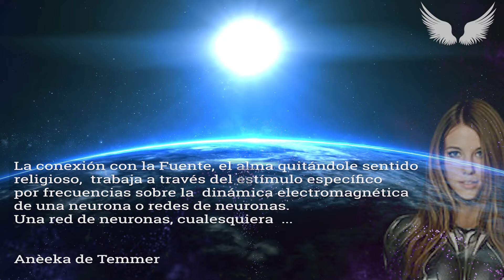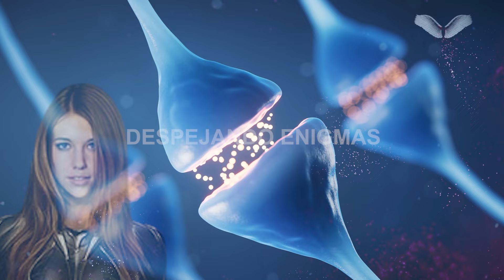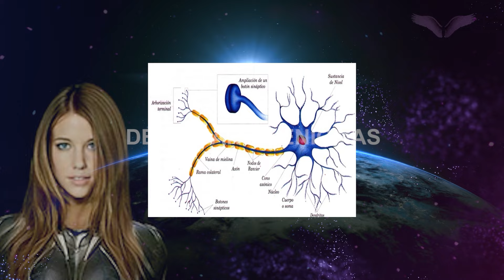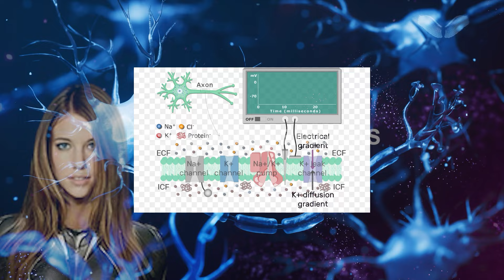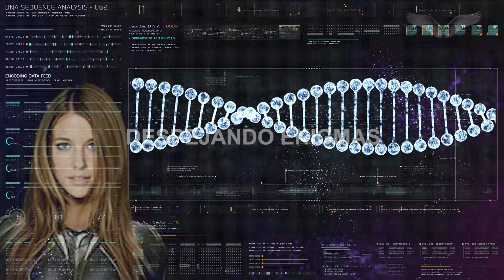EL GEN DE LA ESPIRITUALIDAD - ANÉEKA DE TEMMER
La señal o el alma entra y es decodificada por el cerebro, es una "señal" del lado del eter  de muy alta frecuencia y es una señal muy delicada, cualquier alteración en masa de las redes neuronales, hace que un individuo  ya no sea compatible en frecuencias con la de su alma o señal de alma. Separandolo de la fuente

xxxxxxxxxxxxxxxxxxxxxxxxxxxxxxxxxxxxxxxxxxxxxxxxxxxxxxxxxxxx
⭐️ PARA APOYAR EL CANAL DE DESPEJANDO ENIGMAS
❤️ Gracias! :) ❤️

xxxxxxxxxxxxxxxxxxxxxxxxxxxxxxxxxxxxxxxxxxxxxxxxxxxxxxxxxxxx
❤️ Gracias! :) ❤️